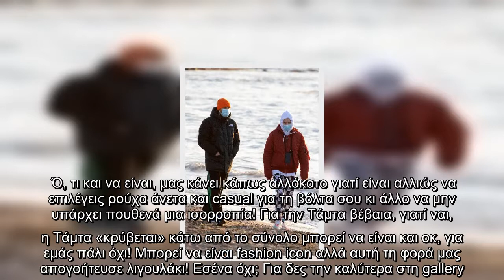Δεν πάει ο νους σου ποια είναι! Φόρεσε ό,τι βρήκε και βγήκε